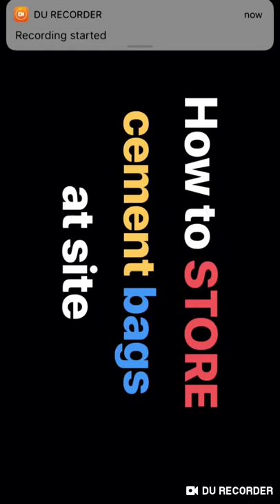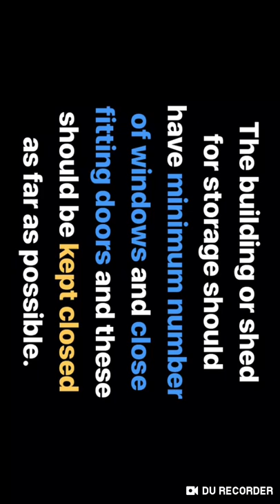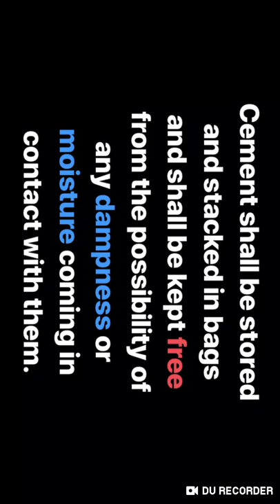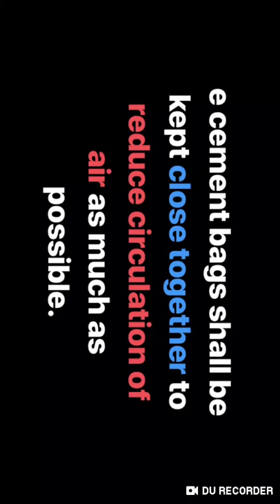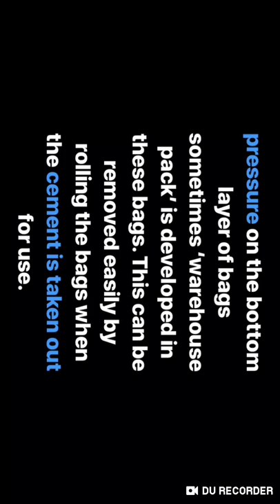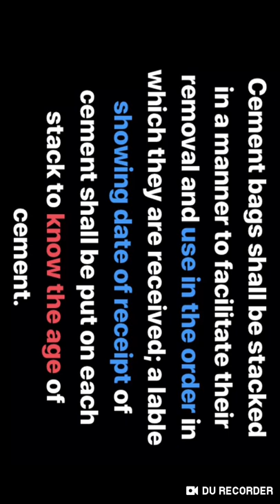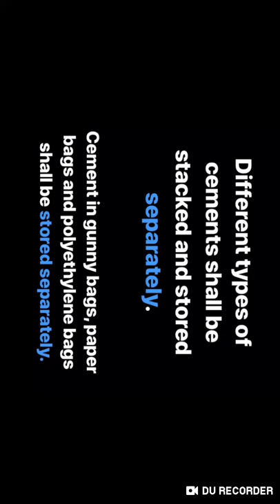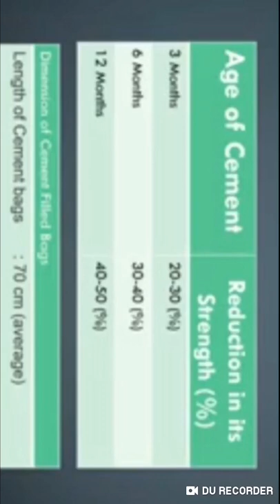How to store CEMENT bags || सीमेंट को किस तरीके से रखना चाहिए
Mene is video me aapko bataya hai ki cement ko kis tarike ke rakhne 6 uski quality asi bani rahe jisase aapko nuknas na jelna pade.

Video asi lage to like kiniye
Dosto k sath share kariye

Or

Update rahe amari channel k sath